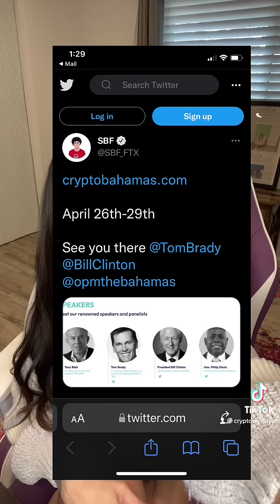😱The Weridest Crypto Event I Have Ever Seen✨